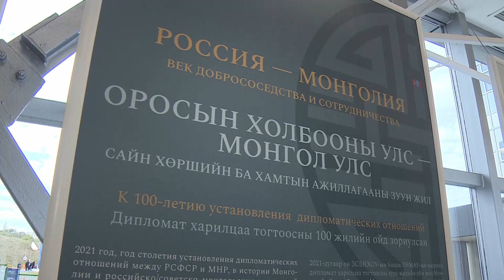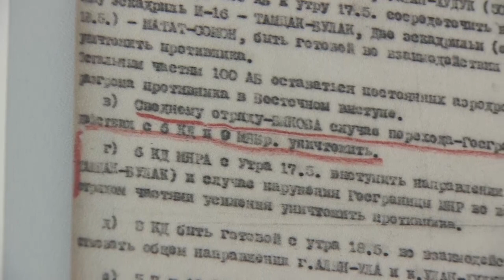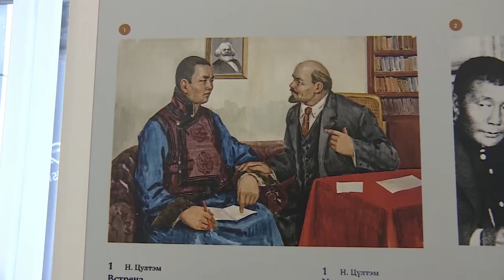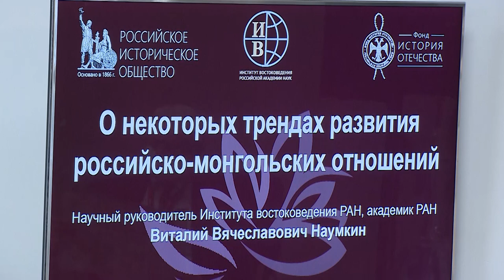На ВЭФ-2021 обсудили историю и современные тренды развития отношений России и Монголии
Уже по традиции Восточный экономический форум начался международной исторической дискуссией: в первый день в стенах Дальневосточного федерального университета прошла Международная научная конференция «Исторические и современные тренды взаимоотношений России и Монголии: навстречу 100-летнему юбилею».